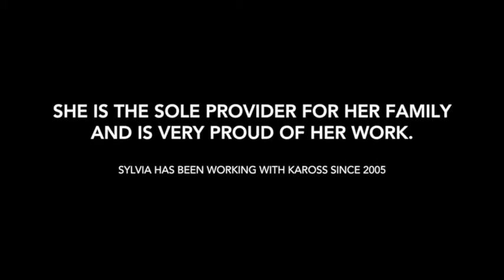Kaross Embroidery by Sylvia Kubayi; A Lion Hunt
Kaross Embroiderer Sylvia Kubayi completed a special African artwork, the Lion Hunt.